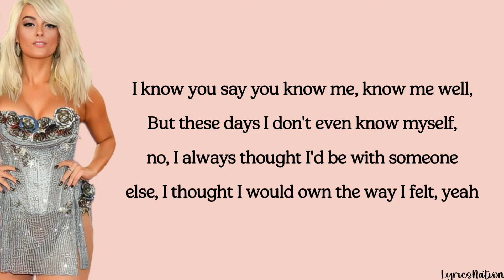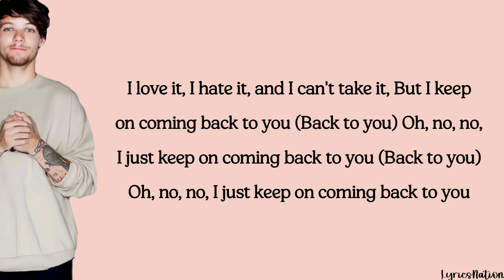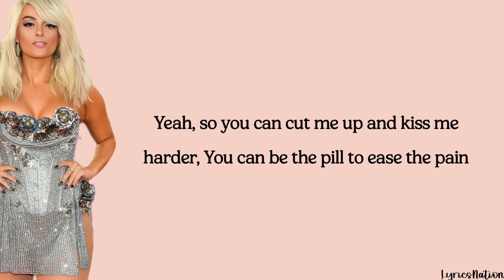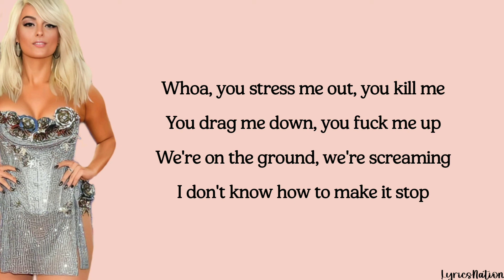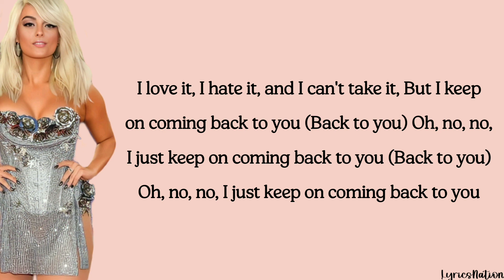Bebe Rexha & Louis Tomlinson - Back To You (lyrics)